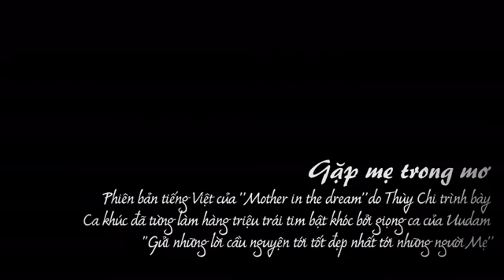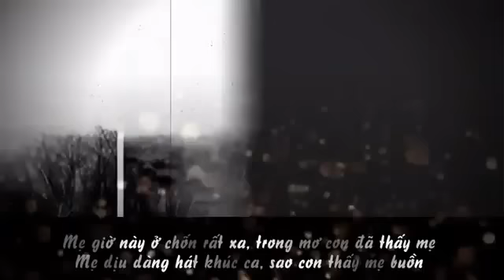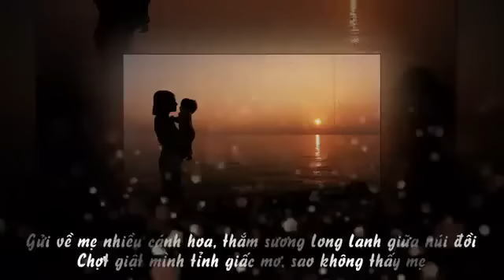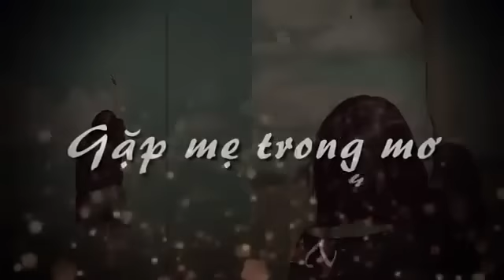javhlan alsad suugaa eej vietnam huvilbar